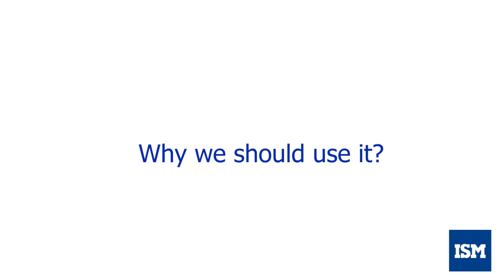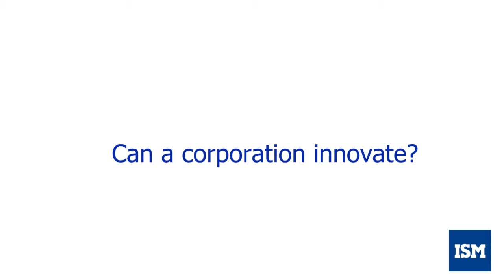What is a creative leadership?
David Vrba, Managing Director of 3M Cesko, on creative leadership.